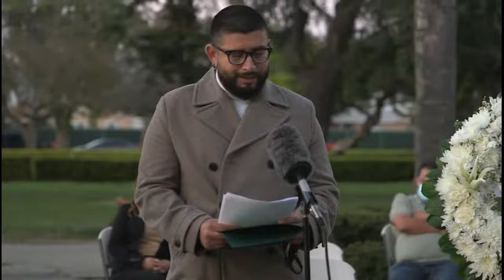Assemblymember Mike Gipson Hosts a Celebration of Life: COVID-19 Memorial Service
On Friday, March 5 at 5pm Assemblymember Mike Gipson hosts a Memorial Service for all community members that have lost their lives to COVID-19.